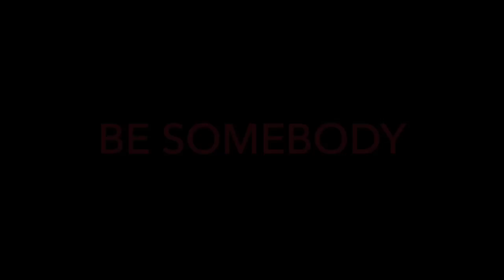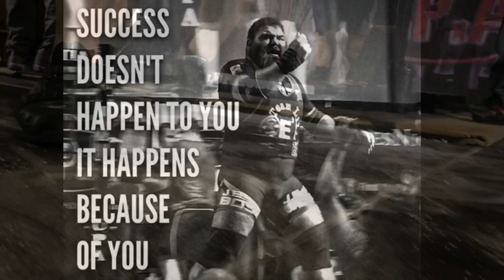ENG MEMBER SPOTLIGHT | BE SOMEBODY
BE SOMEBODY

E.N.G. Barbells first member spotlight video, Da Coach Dan Bell! Learn a thing or two from this Coors Light drinkin, Skoal chewin, World Class Powerliftin s.o.b.!

Follow Dan on IG @dbell_74
Follow E.N.G. Barbell on IG & Twitter @engbarbell